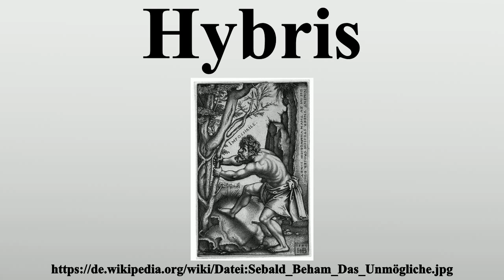Hybris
Vielen Dank für Ihre Unterstützung:

Die Hybris [ˈhyːbʀɪs] (griechisch ὕβρις hǘbris ‚Übermut, Anmaßung‘) bezeichnet eine extreme Form der Selbstüberschätzung oder auch des Hochmuts.Man verbindet mit Hybris häufig den Realitätsverlust einer Person und die Überschätzung der eigenen Fähigkeiten, Leistungen und Kompetenzen, vor allem von Personen in Machtpositionen.

Bild-Copyright-Informationen
Urheber Info: Hans Sebald Beham (1500–1550) Alternative Namen Beham, Hans Sebald Beschreibung deutscher Graveur, Künstler, Maler und Holzschneider Geburts-/Todesdatum 1500 22. November 1550 Geburts-/Todesort Nürnberg Frankfurt am Main Wirkungsstätte Nürnberg, Frankfurt (Main), München Normdaten VIAF: 59167585 GND: 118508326 LCCN: n80024446 ISNI: 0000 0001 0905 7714 SUDOC: 03300479X BNF: 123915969 ULAN: 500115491 WorldCat